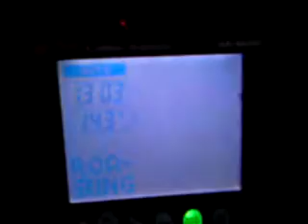Hottop P Coffee Roaster Control Panel - By HarryM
The great thing about the LCD Control Panel is the ability to view and set your own coffee profiles at every stage of roasting. Once you set a Profile for a favourite bean, you can always go back to it next time. You get 9 Profile program Inputs to store your desired tastes...very handy!